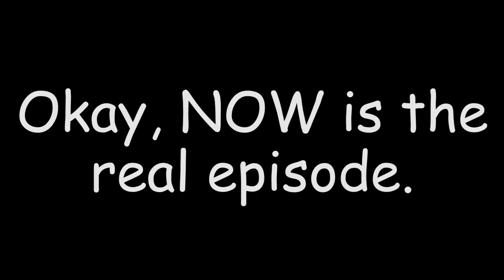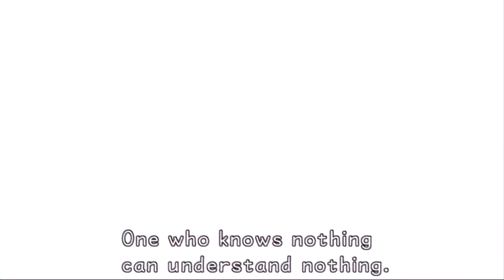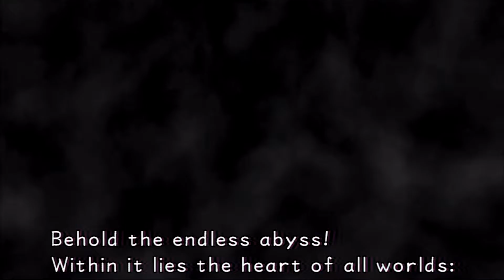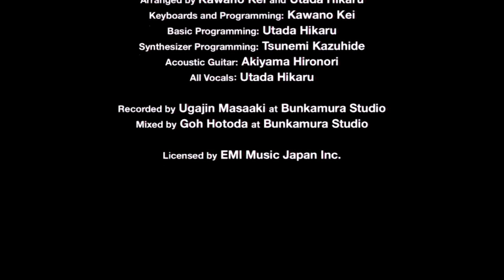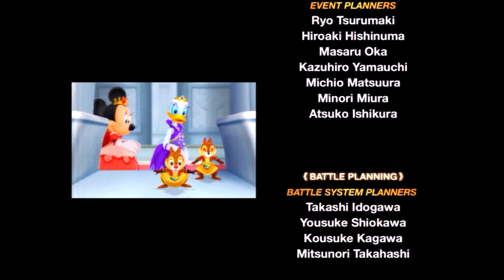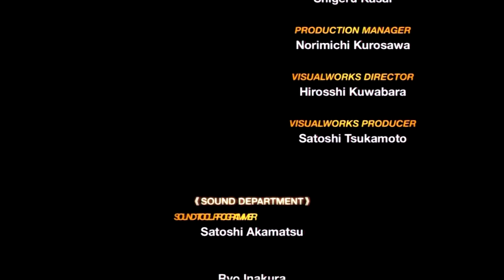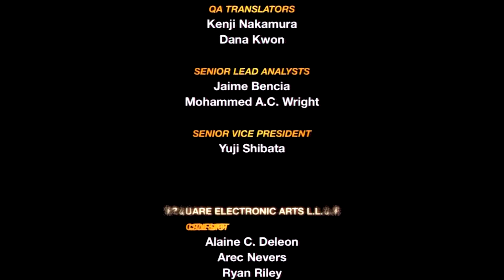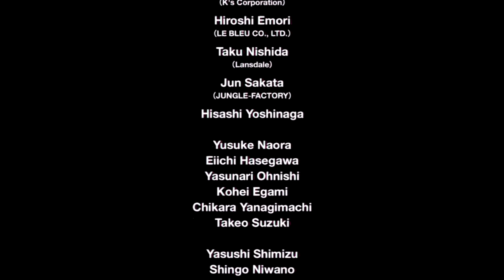The Beginning of the End | Kingdom Hearts Final Mix #48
Okay, here's the real video

SPECIAL THANKS TO:

Channel Art:

DaMonique McAllister

Michang Logo:

Jermaine from Cartoon Coffee:

Cartooncoffee.tumblr.com